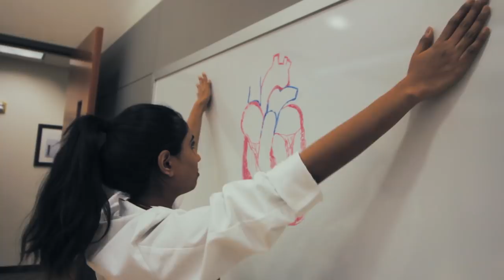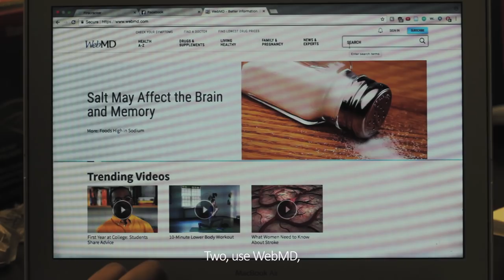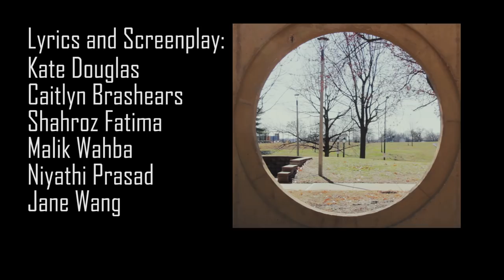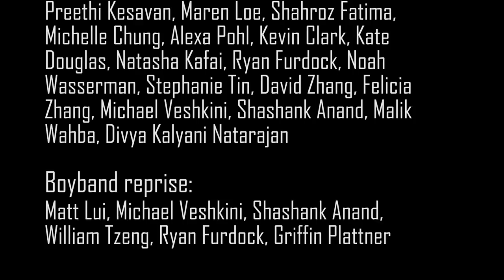Step Rules - A New Rules Parody by WashU School Of Medicine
A WashU parody of “New Rules” (by Dua Lipa) by members of the second year medical student class.

This was created as part of the Class of 2020 Annual Show. Click on our channel to watch other videos from this year's lineup!

Executive Producer and Director: Divya Kalyani Natarajan
Assistant Directors: Shahroz Fatima and Amal Taylor
Video Editing: Jane Wang
Sound Editing: Josh Mendoza
Videography: Amal Taylor
Assistant Videographer: Jane Wang
Dance Director: Niyathi Prasad
Lyrics and Screenplay: Malik Wahba Shahroz Fatima Kate Douglas Caitlyn Brashears Jane Wang Niyathi Prasad
Lead Vocals: Preethi Kesavan Andrew Martin Simmerman Divya Kalyani Natarajan Mounica Paturu
Backing Vocals: Austin Osula

Skaters: Melissa Thornton, Louisa Bai, Artem Arutyunov, Rebecca Brenner, Brian Brady, Maren Loe, Kate Douglas

Hallway Dancers: Felicia Zhang, Rebecca Brenner, Preethi Kesavan, Niyathi Prasad, Nishkala Shivakumar, Marlene Flora, Laina Yu

Onesie Dancers: Kate Douglas, Niyathi Prasad, Aisha Lee, Felicia Zhang, Divya Kalyani Natarajan, Shahroz Fatima, Preethi Kesavan

FLTC Dancers: Felicia Zhang, Shahroz Fatima, Preethi Kesavan, Niyathi Prasad, Nishkala Shivakumar, Laina Yu

Final Dancers: Louisa Bai, Niyathi Prasad, Preethi Kesavan, Nan Zhong, Nishkala Shivakumar, Divya Kalyani Natarajan, Rebecca Brenner, Kate Douglas, Shahroz Fatima, Sarah Mayer

Actors: Mounica Paturu, Sarah Mayer, Brad Busebee, Aisha Lee, Emma Braun, Trisha Bhat, Nan Zhong, Preethi Kesavan, Maren Loe, Shahroz Fatima, Michelle Chung, Alexa Pohl, Kevin Clark, Kate Douglas, Natasha Kafai, Ryan Furdock, Noah Wasserman, Stephanie Tin, David Zhang, Felicia Zhang, Michael Veshkini, Shashank Anand, Malik Wahba, Divya Kalyani Natarajan

Boyband reprise: Matt Lui, Michael Veshkini, Shashank Anand, William Tzeng, Ryan Furdock, Griffin Plattner

Special Thanks to Dean Moscoso and Dr. Yau for their guest appearances